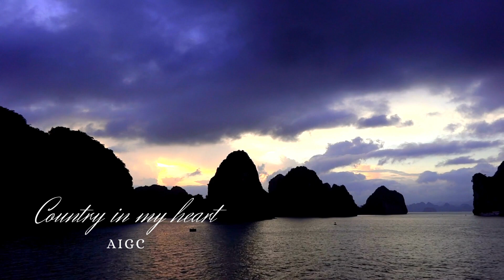[AI MUSIC] - Coutry in my hearts - AIGC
A song with beautiful view in my country.